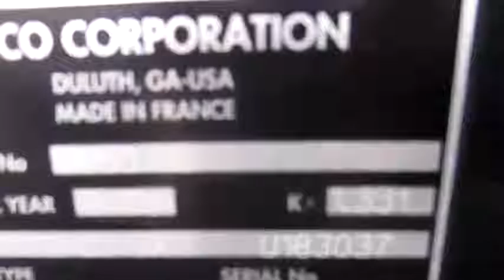2009 MF8650 3 of 3